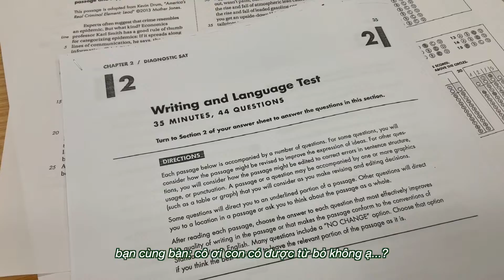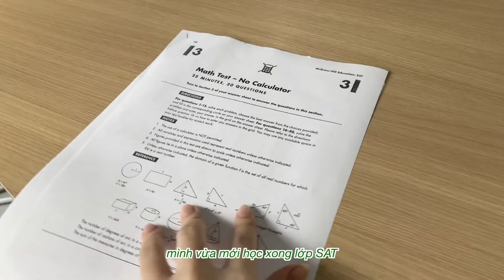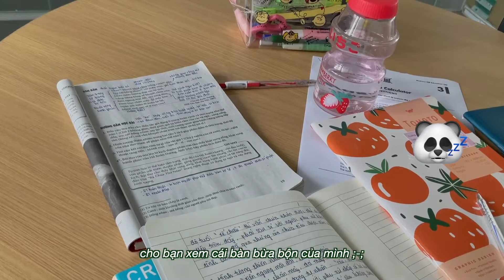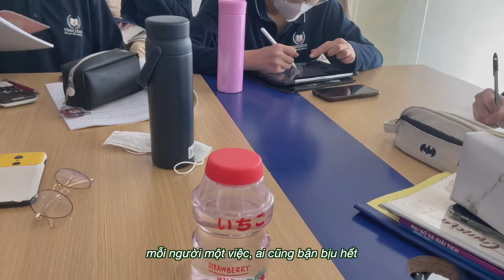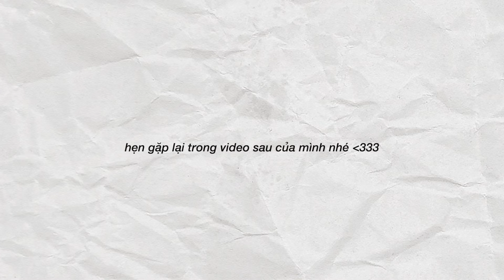một ngày đi học của học sinh cấp 3 Vinschool ♡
hãy xem video ở chất lượng 1080p nhé!!

hellu,
mùa hè đã rời xa chúng ta như vậy đó T_T

nói thật thì mình vẫn chưa sẵn sàng cho các bài kiểm tra và những tiết học dài miên man,… nhưng nhìn vào mặt tích cực thì mình được gặp bạn bè nhiều hơn và ăn cơm trưa ngon ngon ở trường!

lúc bạn xem video này thì mình đã học được 2 tuần rồi. đến thời điểm hiện tại thì đi học rất chill, cũng vì Vinschool cấp trung học phổ thông được học theo mô hình “tín chỉ” (college / ungraduate credits) nên mình được lựa chọn học những môn mình thích~

cảm ơn bạn đã xem và hẹn gặp bạn trong vlog sau của mình nhé!

— faq
@ vinschool timescity
based: Hanoi, Vietnam
age: currently 15 (born 2006)
editing software: Final Cut Pro x

— music

I do NOT own or claim to own any music used in this video. all rightful credits are given to the owner(s) of the songs.

— hãy làm bạn!

⋆ ˚｡⋆୨୧˚♡︎